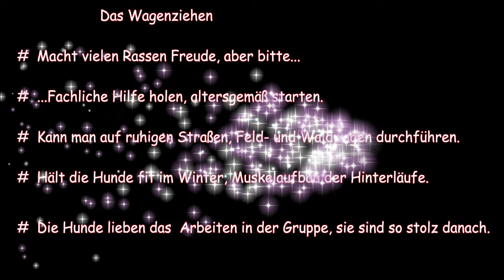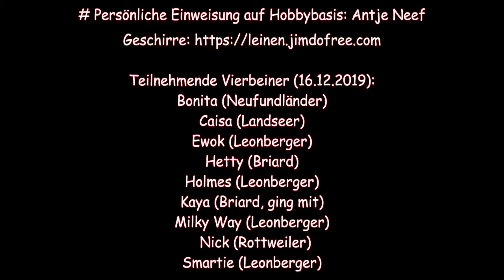Vor einiger Zeit im Siegerland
Im Winter Wagenziehen in einer netten Gruppe, im Sommer erfrischende, sportliche Wasserarbeit. So stellen Caisa und viele andere "Dicke" sich das Leben vor, und nicht nur die. Und so soll es also sein ! ...Wir präsentieren Euch ein Video von einem der letzen Zughund-Treffs vor all den Einschränkungen. Als Bonusmaterial gibt es eine schöne Diashow mit all den Hunden, die über die Wintersaison in unserer Hobbygruppe mitgemacht haben. ...Diese Verbindung ist nicht zufällig; beides passt ideal für den sportlichen Hund, und das Ziehen hält sie richtig fit für die frühe Wassersaison. Im Abspann des Videos gibt es KlickElemente für Playlists "Wagenziehen"😲, "Wasserarbeit"🤩 und "Schnupperpaket". 🧐. Danke für Euer Interesse.